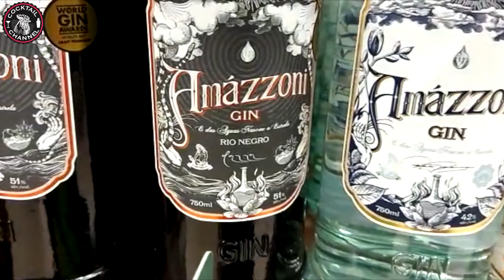Gin Brasileiro é Bom?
Gin Brasileiro invadiu de vez as prateleiras dos supermercados. Mas GIN BRASILEIRO É BOM?

Confira aqui nosso último video onde desvendamos os Gim Brasileiros.

Facebook.com/CocktailChannel